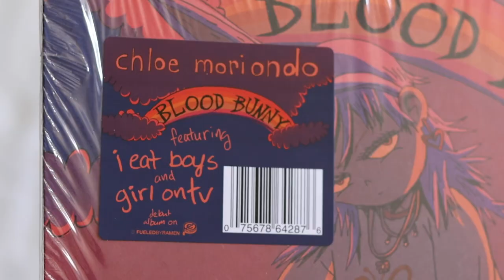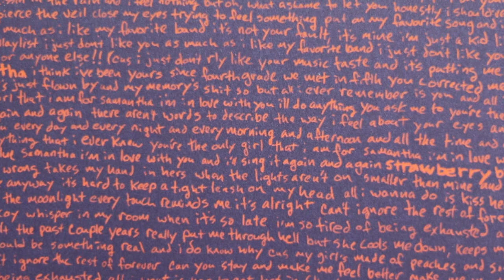chloe moriondo - blood bunny (vinyl unboxing)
unboxing of chloe moriondo album, blood bunny. pressed on a standard black pressing.